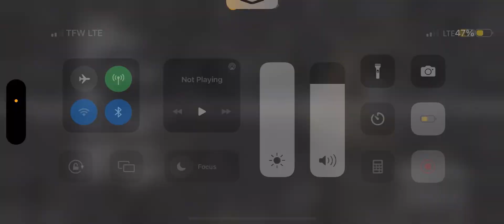FNAF night 5 (The end?)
Hi guys so I didn’t realize during the first half of the video I had fast nights on. I am super sorry but although I completed the 5th night it wasn’t worth the fast night so I retried twice but gave up due to me getting jump scared. I hope you enjoy this video. I will definitely revisit FNAF in the near future. I have high hopes for this channel honestly. Thankyou guys again.